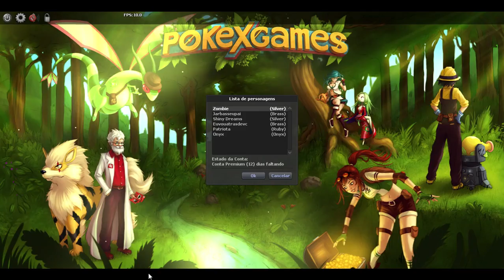PokeXGames Silver - Zombie na league